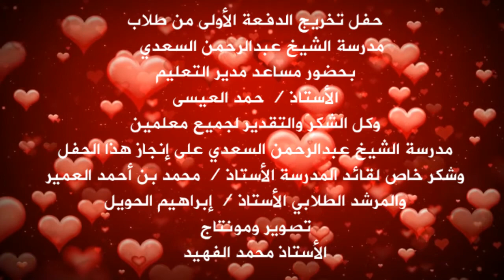حفل خريجين مدرسة الشيخ عبدالرحمن السعدي